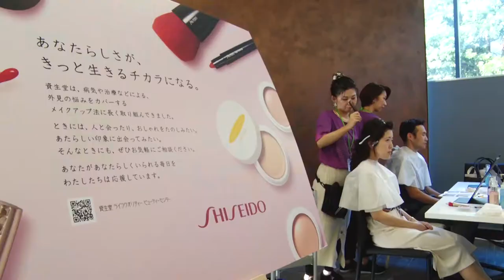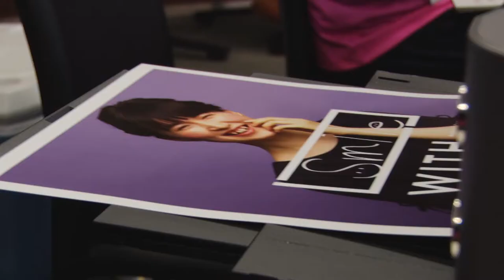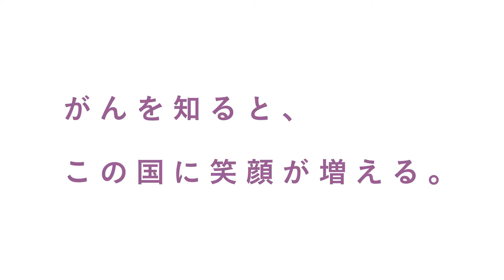LAVENDER RING MAKEUP & PHOTOS WITH SMILES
ジャパンキャンサーフォーラム2019内で行われた
Lavender Ring MAKE UP &PHOTOS WITH SMILESの
みなさんの素敵な笑顔が溢れています！